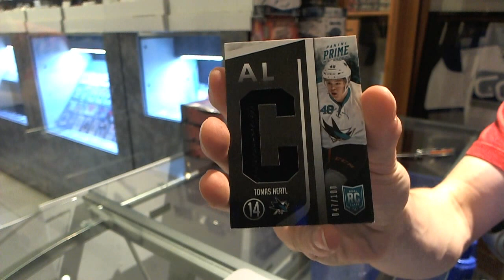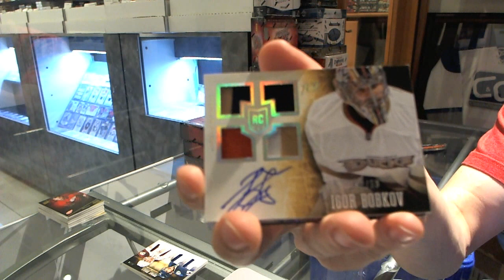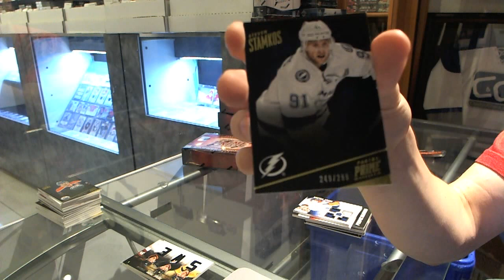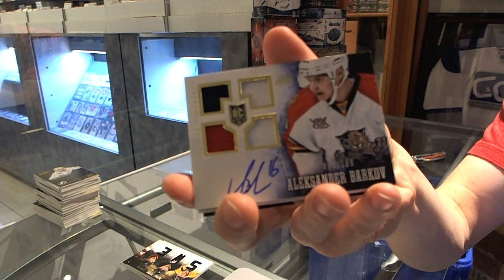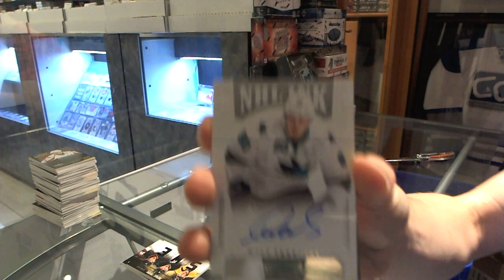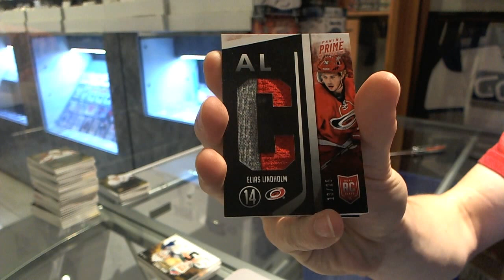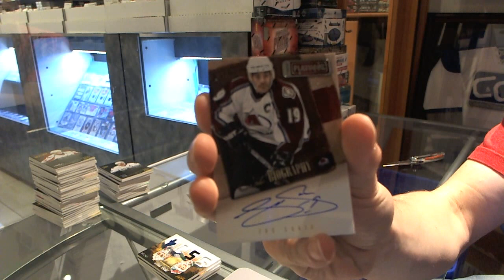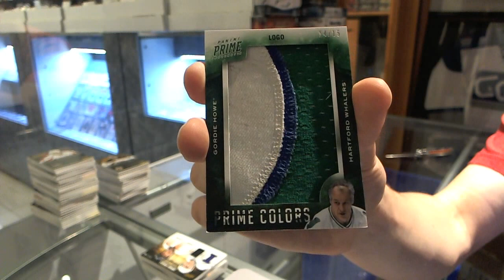13-14 Panini Prime Hockey 8 Box CASE Break - C&C #3798